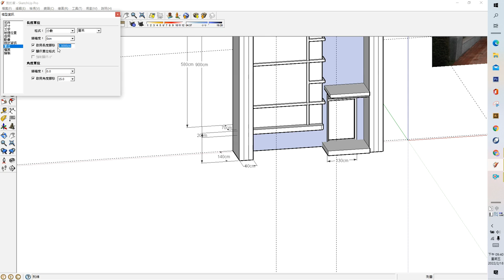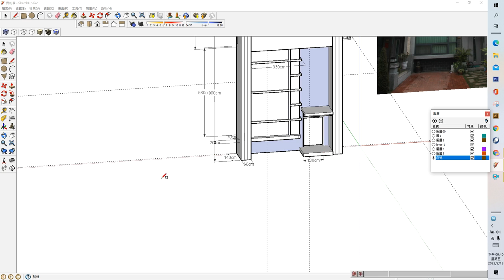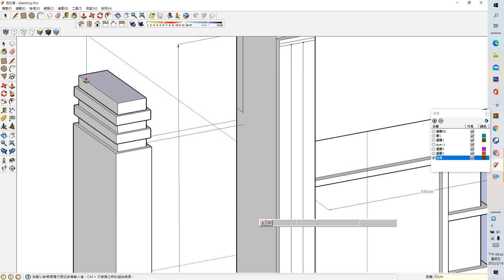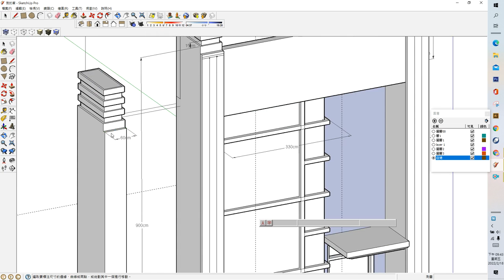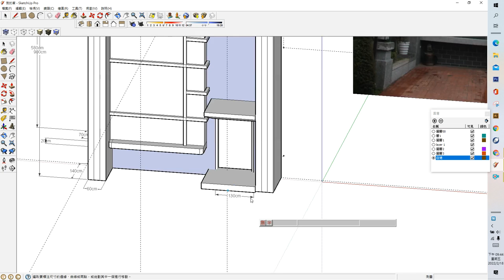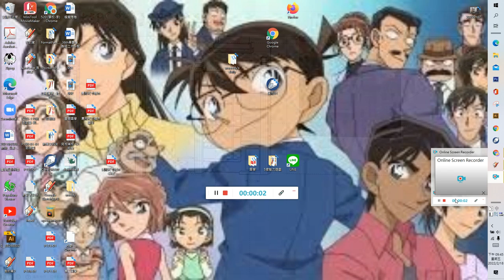二年級多元選修課程-3d軟體實習-第一單元-建築外觀-1